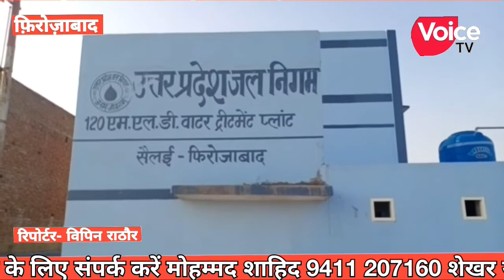शहर में बिगड़ती जलापूर्ति को लेकर नगर विधायक मनीष असीजा मीडिया से हुए रूबरू नगर निगम को ठहराया जिम्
फिरोजाबाद शहर की बिगड़ती जल आपूर्ति को लेकर नगर विधायक मनीष असीजा मीडिया के सामने आए और नगर निगम के कर्मचारियों को जिम्मेदार ठहराया क्या कहा नगर विधायक ने  सुनिए सिर्फ वॉइस टीवी पर